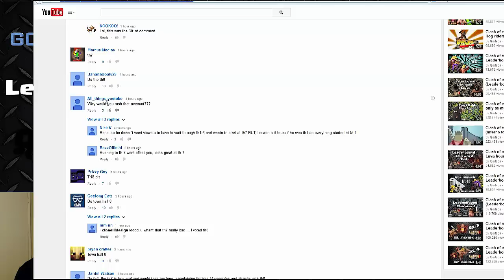Clash of clans - Lets Play clash of clans (Town hall 8 Mass Wiz Atk)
YEEAAAAaa!! So it looks like town hall 8 is what we are going with. So lets start things off with a Mass wiz attack.

Troops gameplay:
Witch